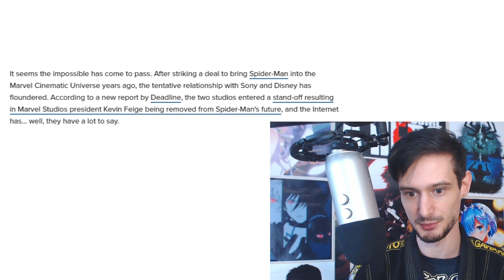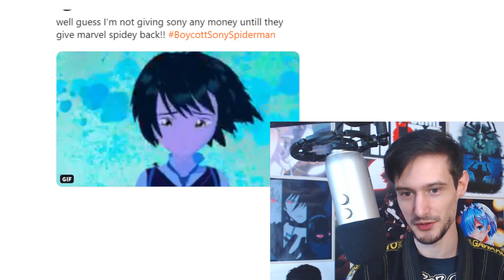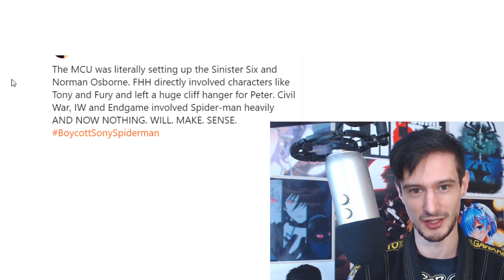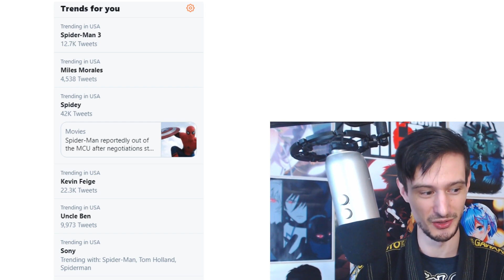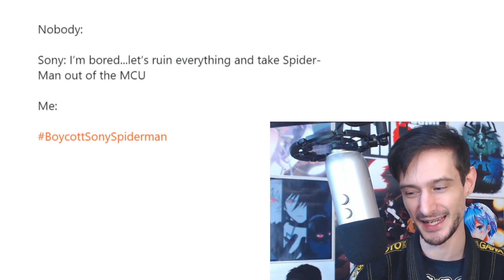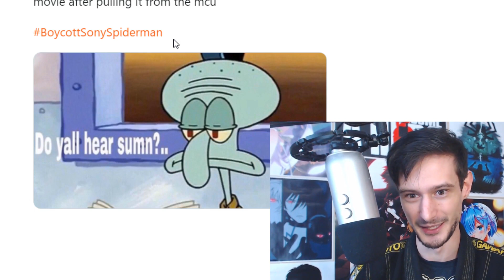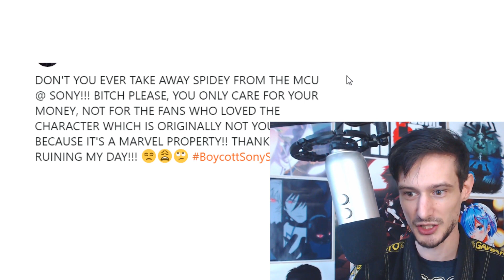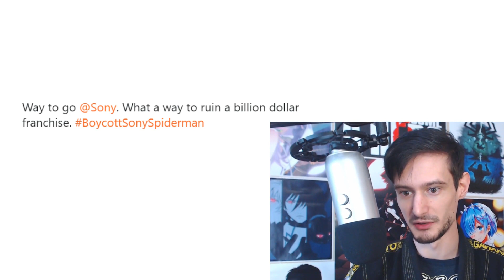The Internets Reaction to: SPIDERMAN GONE FROM THE MCU !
August 20, 2019 - news broke alleging that Disney and Sony have been unable to come to a contractual agreement regarding the use of Spiderman in future productions. The news is still fresh, there is likely to be some updates and clarifications. I kindly recommend you check sources more focused on comic news than myself, however, let me present to you the "current" ( as of making this ) news briefly and then a glimpse into how the internet took said news!...

Steven B.
Dashie Li
Nicholas H.
Thijs H.
Colin E.
Tom S.
Mystic Ash
[Redacted]
Daniel D.
Cloud123
Aura Gami
Alexander T.
Michelle K.
Valhalla4413
Kat Sake
sonofmictlantecuhtli
Kori M.
Jamie M.
M.L.
Fuzzy Pickles
Massimo
Fallen Angel J
Chubb Funnie
Nameless Person
Short Round
Party7319
Jacob C
Michael M
Roman Torchic
Will S.
Acrux
kingstyle13
Alex C.
Blathnaid M.
LordTimelord
DarthAres
Jeo from FTN
K-Man's Korner